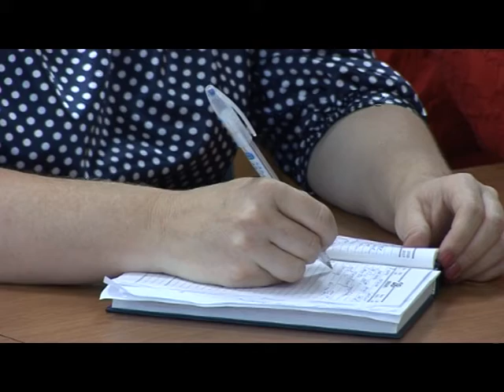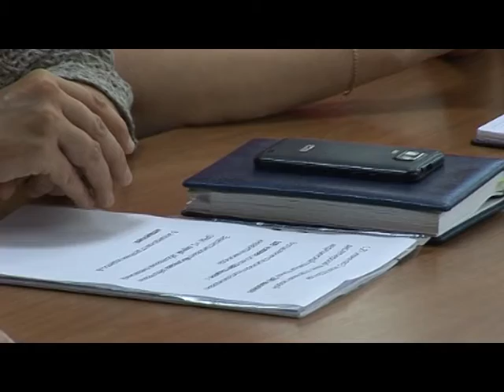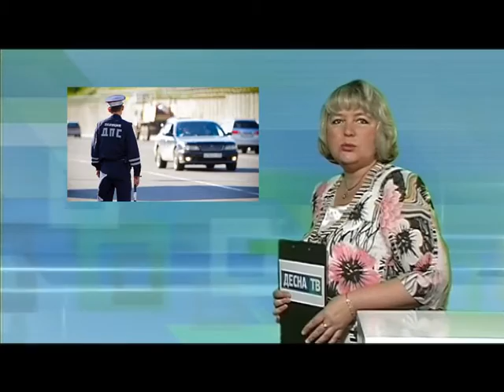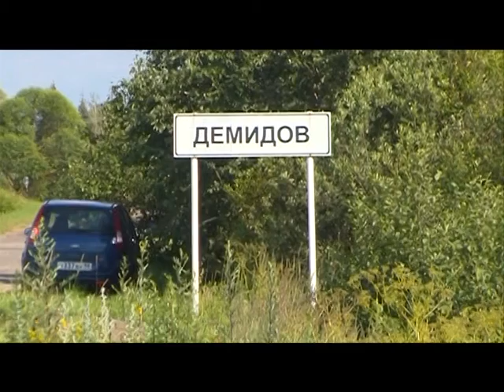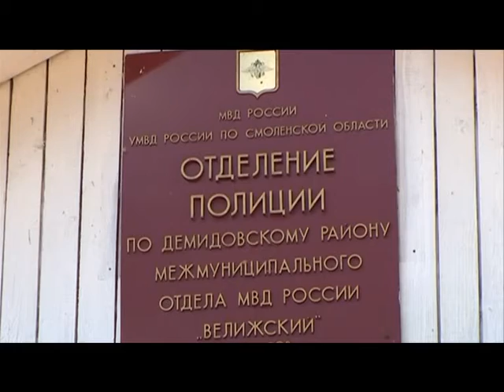Десна-ТВ: День за Днём от 6.07.2016 г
В выпуске:
1.Еженедельное совещание у главы МО.
2. «Созвездие» открыл вторую смену.
3. Задержаны подозреваемые в разбойном нападении.
4. Маленькая десногорка нуждается в помощи